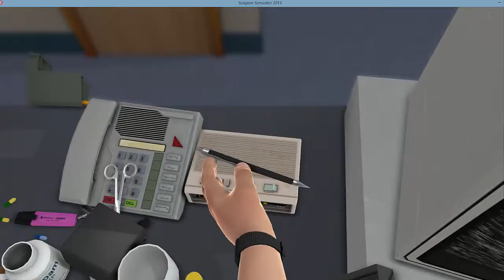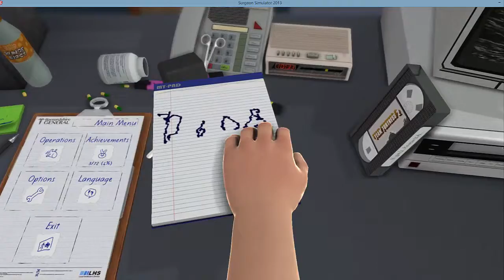surgeon simulator episod 1